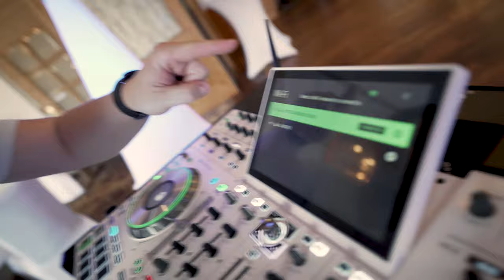Hochzeit im Grollander Krug - Hotel Robben in Bremen mit DJ Nick Otronic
Buch mich für Deine Party!